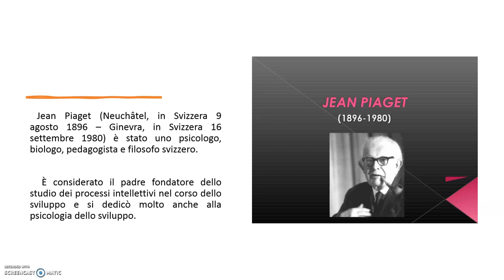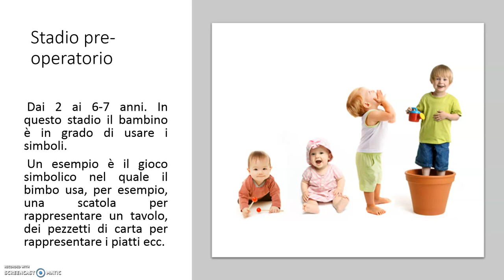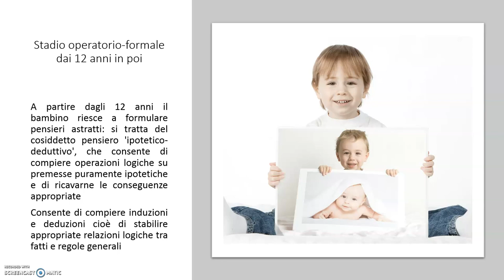Stadi di sviluppo di Piaget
I 4 stadi di sviluppo di Jean Piaget